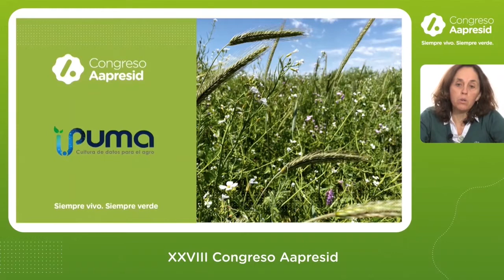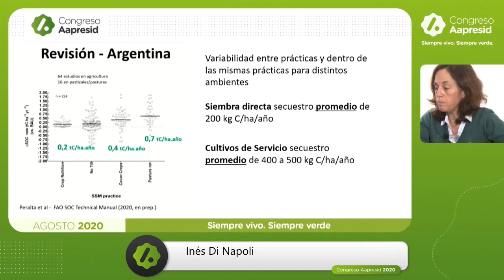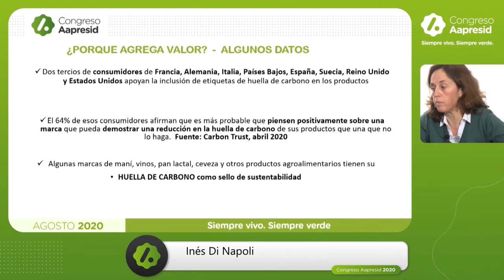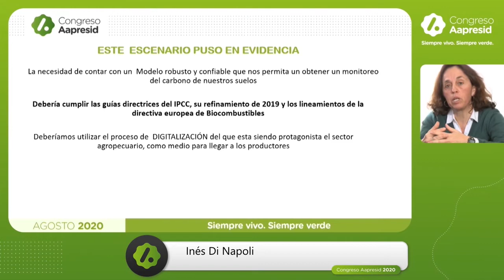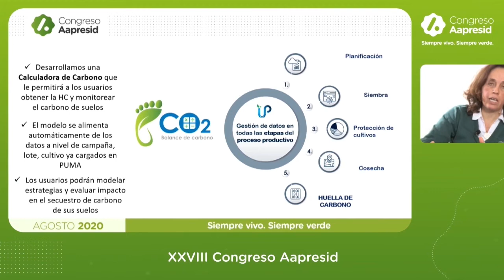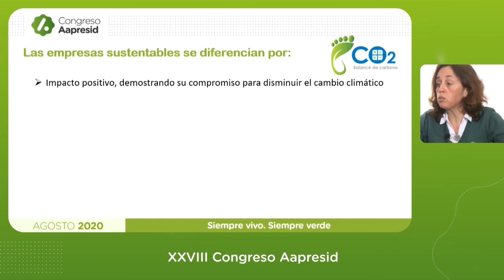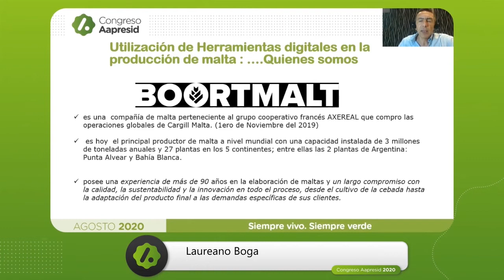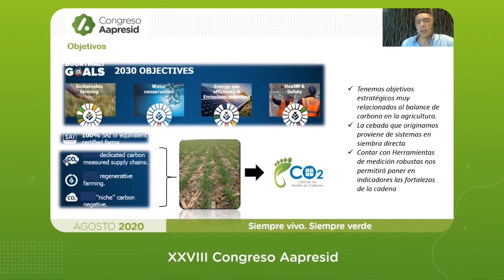Digitalizar la Huella de Carbono, la clave para agregar valor a la producción agrícola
Digitalizar la Huella de Carbono, la clave para agregar valor a la producción agrícola - Inés Di Napoli - Laureano Boga